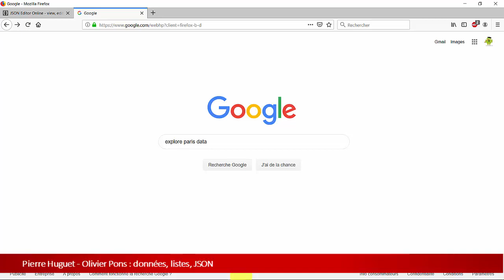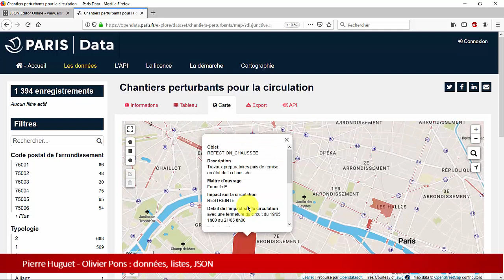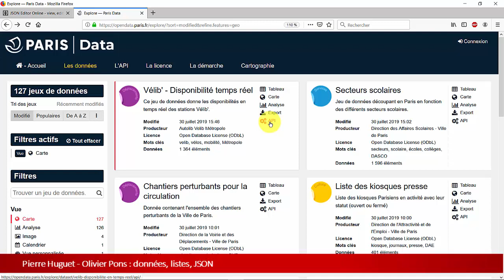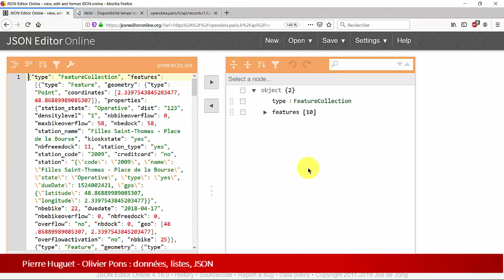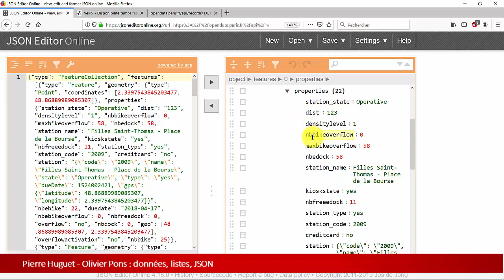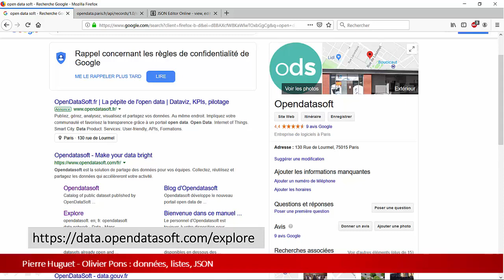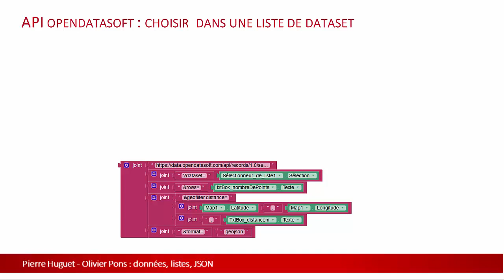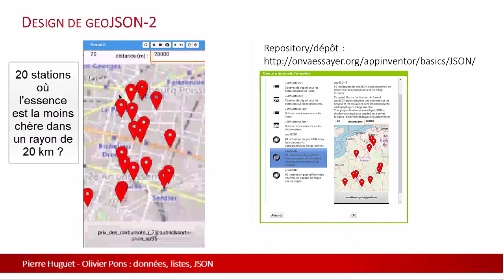w4 2a JSON et Open data : accès (API) et visualisation de données géolocalisées